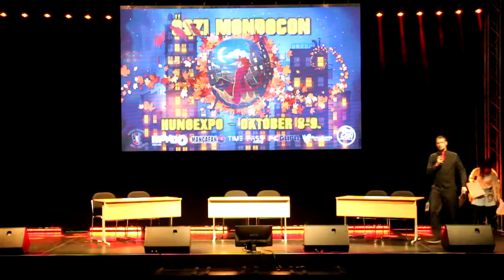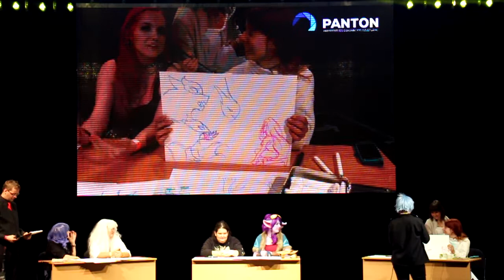2016 ŐSZ - Rajzcsata